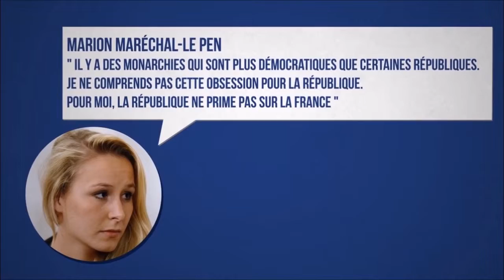Quel régime politique pour redresser la France ?